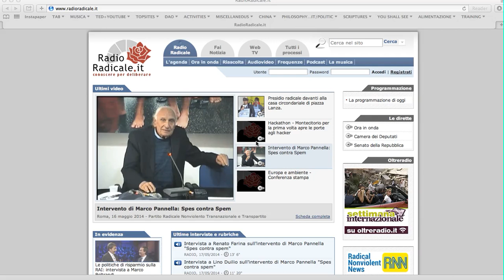"Spes conta Spem" – Marco Pannella a Radio Radicale, 26 Maggio 2014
Marco Pannella parla di "Spes contra Spem". Cioè della necessità di ESSERE speranza, contrapposta  all'atteggiamento passivo dell' AVERE speranza.
"Se non hai speranza, sii Speranza!" dice spesso Marco Pannella.
Intervento a Radio Radicale il 16 Maggio 2014.